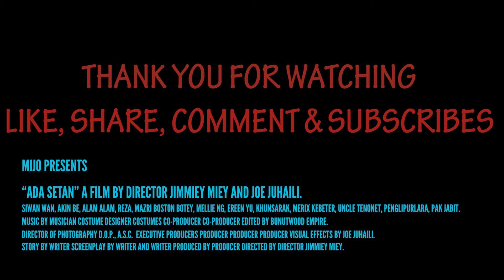Ada setan cover by Mijo Band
Pagi gaizsss... jom layan "Ada setan" cover by Mijo Band sementara dalam perintah kawalan pergerakan dimusim Coronovirus ni...
My gear:
1. Cam 1 - Vivo V17 (Moving view)
2. Cam 2 - Vivo V15 pro (Front view)
3. Cam 3 - Vivo Y19 (Back view)
4. Cam 4 - Iphone 11 (Kick view)
5. Mixer QU24 Allen & Heat (Live audio record)
6. Lightihg LED Parcan
7. Tripot Yunteng